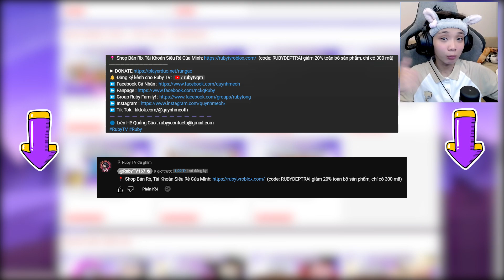Vẫn Là DOORS Nhưng Ruby Ăn Cắp Đồ Ăn Của Những THỰC THỂ MẠNH NHẤT ???